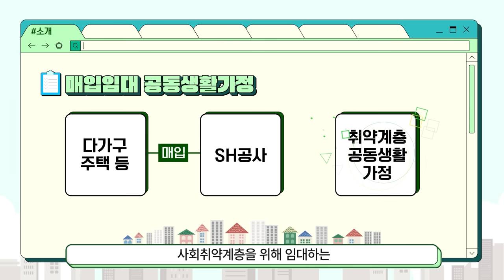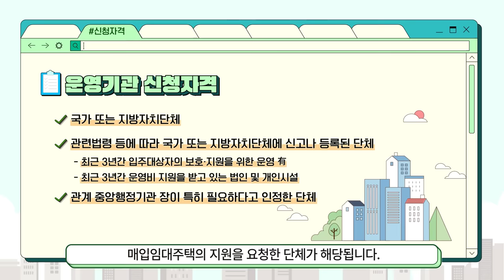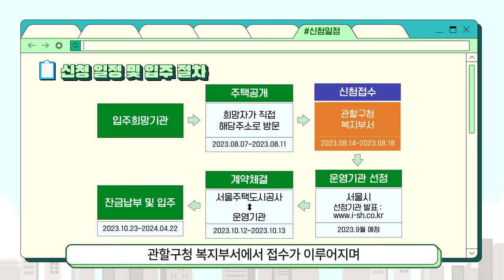[속 보이는 미래 내 집] 2023년 하반기 매입임대 공동생활가정 운영기관 모집공고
서울주택도시공사는 천만 서울 시민 중 소외된 이웃이 없도록 행복을 설계합니다.
이번 속 보이는 미래 내 집에서는
저소득층 장애인·노숙인 등 사회취약계층을 위한 사업인
2023년 하반기 매입임대 공동생활가정 운영기관 모집공고를 소개합니다.

👇2023년 하번기 매입임대 공동생활가정 운영기관 모집공고문은 아래 링크에서 확인해주세요👇